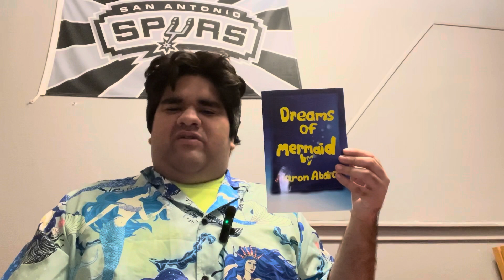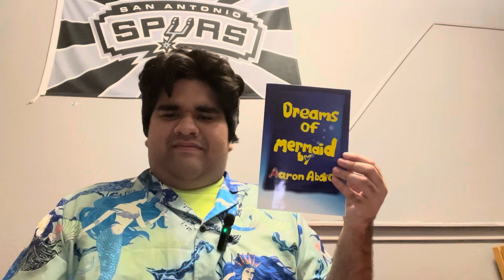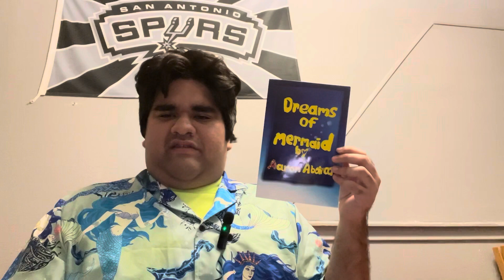Copies of Dreams of Mermaid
I could have 10 of them that way I can have Autographs and this shoutout is for @mannymacvela3877